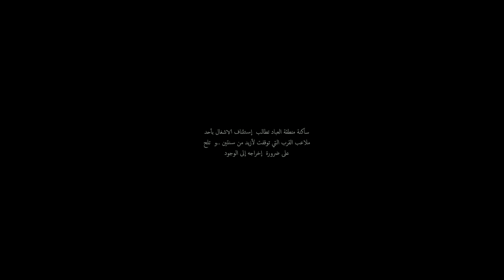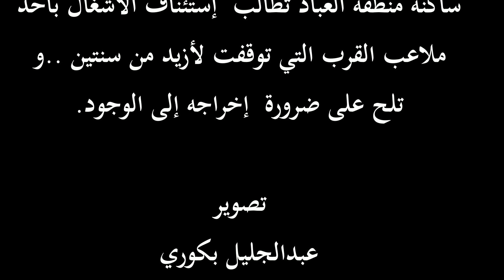شباب يطالبون بملعب قرب ضواحي زايو